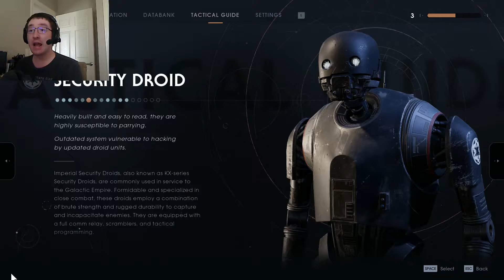Kashyyyk - Star Wars: Fallen Order - Part 5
Time to visit the land of the walking carpets